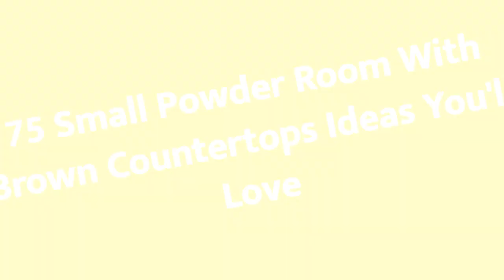75 Small Powder Room With Brown Countertops Design Ideas You'll Love ⭐️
0:00:00 - Intro
0:00:12 - Small Powder Room With Brown Countertops Design Ideas You'll Love: Inspirations 1 to 25
0:02:59 - Small Powder Room With Brown Countertops Design Ideas You'll Love: Inspirations 26 to 50
0:05:57 - Small Powder Room With Brown Countertops Design Ideas You'll Love: Inspirations 51 to 75